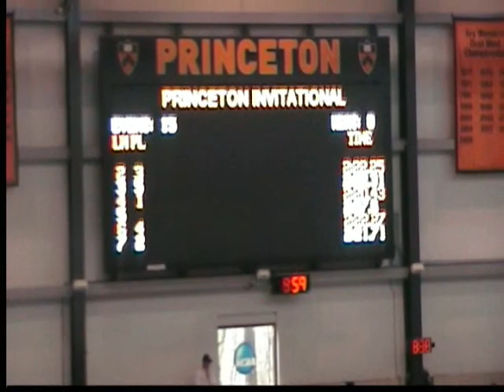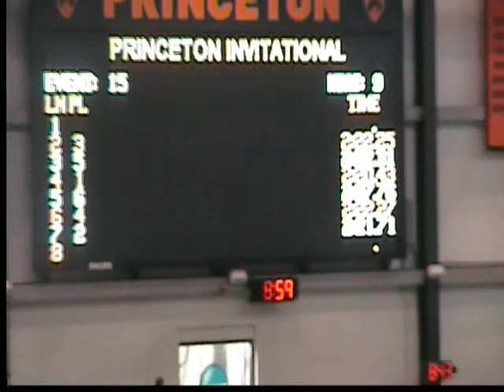200yd IM PTAC Invitational Princeton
200yd IM 2:22.27 YSilver time USS Silver time 14year old